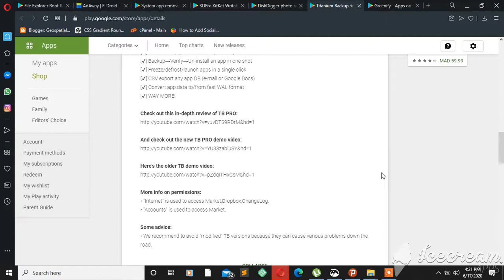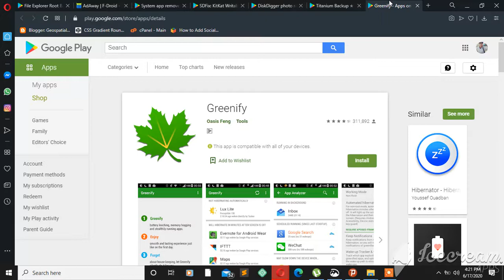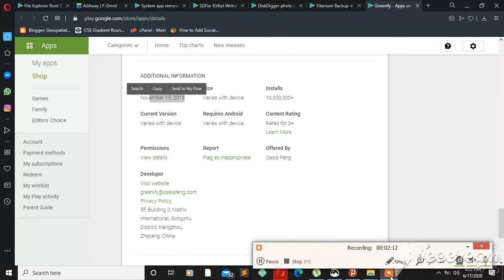Top Best Free Root Apps for Android Devices 2